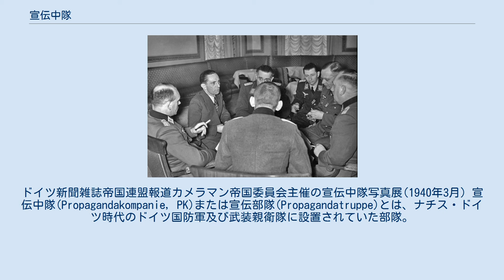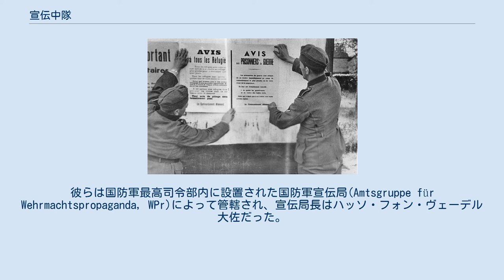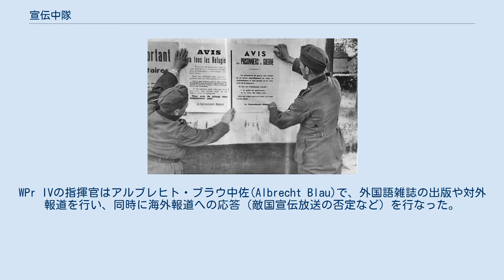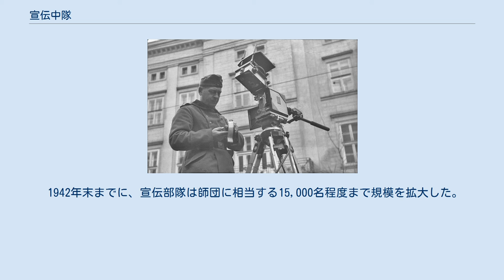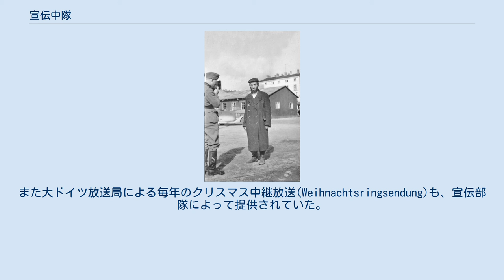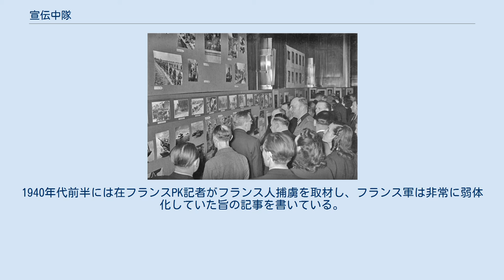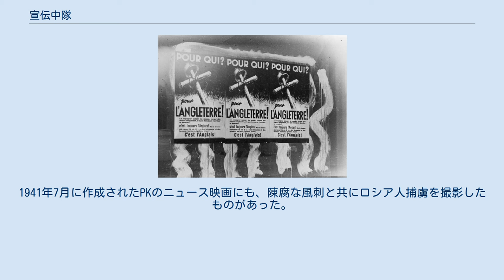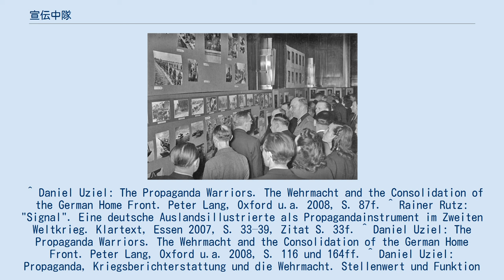宣伝中隊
ドイツ新聞雑誌帝国連盟報道カメラマン帝国委員会主催の宣伝中隊写真展(1940年3月) 宣伝中隊(Propagandakompanie, PK)または宣伝部隊(Propagandatruppe)とは、ナチス・ドイツ時代のドイツ国防軍及び武装親衛隊に設置されていた部隊。
ドイツの軍民及び敵対国に対するプロパガンダを任務とした。
 1941年1月28日、宣伝相ゲッベルス博士と会談する国防軍の宣伝中隊指揮官ら。
右端はハッソ・フォン・ヴェーデル 1938年初頭、国防軍最高司令部(OKW)総長ヴィルヘルム・カイテル将軍と宣伝相ヨーゼフ・ゲッベルスは「戦時宣伝の実施に関する合意書」(Abkommen über die Durchführung der Propaganda im Kriege)なる文書に署名した。
この文書の中では、OKW所属の宣伝部隊が定期的に戦時宣伝の材料を宣伝省(RMVP)に供給する事が取り決められていたが、同時に戦時宣伝そのものは総統から権限を与えられている宣伝省がもっぱら担うこととされていた。
この合意に基づき、5個の宣伝中隊が設置されたのである。
これらの部隊は当初通信隊の元に置かれていたが、1942年10月14日には独立した兵科となり、ライトグレーの兵科色が与えられた。
彼らは国防軍最高司令部内に設置された国防軍宣伝局(Amtsgruppe für Wehrmachtspropaganda, WPr)によって管轄され、宣伝局長はハッソ・フォン・ヴェーデル大佐だった。
 1939年4月、国防軍宣伝部(Abteilung für Wehrmachtspropaganda)が情報部長ヴィルヘルム・カナリス提督の命令により設置される。
宣伝部はOKW情報部の指揮下にあったが、1939年夏頃からは作戦部長アルフレート・ヨードル将軍の直轄に置かれる事になる。
そして1942年には新たな指揮官としてヴェーデルを迎え、より規模と権限を強化した国防軍宣伝局(Amtsgruppe für Wehrmachtspropaganda, WPr)へと発展したのである。
当初、宣伝局はWPr IからWPr IVまでの4グループに分けられていた。
WPr Iでは宣伝局の運用および戦時宣伝の指揮を、WPr IIでは国内宣伝を担当した。
またWPr IIIは当初海軍宣伝を目的に設置されていたが、戦争が始まると軍内部での検閲も任務に加えられた。
WPr IVは最も規模が大きいグループで対外宣伝を担っていた。
WPr IVの指揮官はアルブレヒト・ブラウ中佐(Albrecht Blau)で、外国語雑誌の出版や対外報道を行い、同時に海外報道への応答（敵国宣伝放送の否定など）を行なった。
1940年1月、新たに陸軍宣伝を担うWPr Vと空軍宣伝を担うWPr VIが設置された。
WPr Vは心理戦の専門家として知られるクルト・ヘッセ中佐(Kurt Hesse)に率いられていたが、ヴァルター・フォン・ブラウヒッチュ元帥の命令による独自の戦時宣伝展開を試み、ゲッベルス率いる宣伝省と軋轢を生むこととなる 。
 1942年末までに、宣伝部隊は師団に相当する15,000名程度まで規模を拡大した。
これらの隊員により、21個の軍宣伝中隊(Armee-PK)、8個の空軍宣伝中隊(Luftwaffen-PK)、3個の海軍宣伝大隊(Marine-Propagandaabteilungen)、1個の独立海軍宣伝中隊(unabhängige Marine-PK)、8個の占領地宣伝大隊(Propagandabteilungen in den besetzten Gebieten)、1個の親衛隊宣伝大隊(SS-Propaganda-Bataillon)、そして特殊心理戦を担う特別宣伝大隊(Propaganda-Einsatz-Abteilung)が編成されていた。
彼らは最終的に80,000語にも渡る戦争報道と200万以上の写真を作成した。
宣伝部隊が特に重視した任務はニュース映画『ドイツ週間ニュース』の作成であった。
また大ドイツ放送局による毎年のクリスマス中継放送(Weihnachtsringsendung)も、宣伝部隊によって提供されていた。
 ライン川上流付近で活動するPK隊員とスピーカ付放送車輌(1939年) フランスにてポスターの掲示を行うPK隊員(1940年5月) 占領下のフランスで掲示されるPKによる反英ポスター(19...